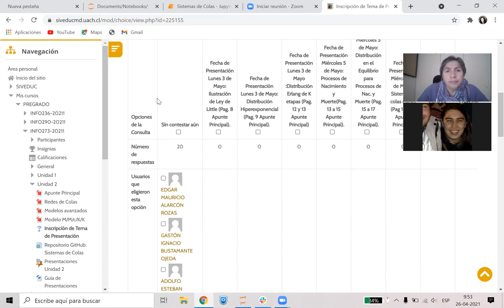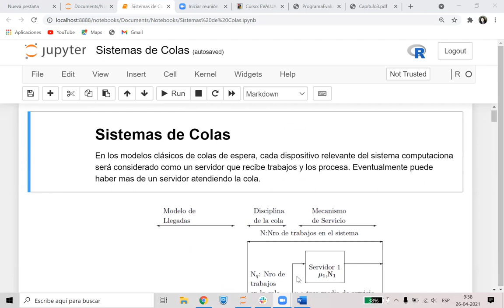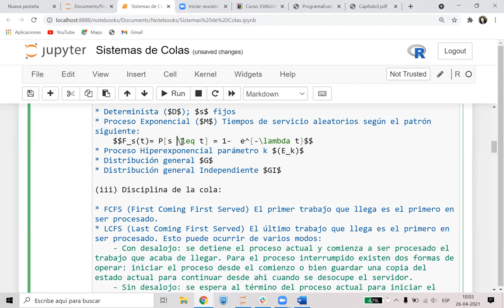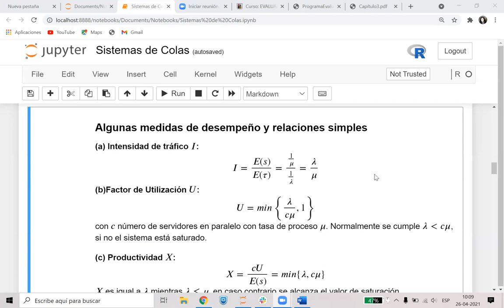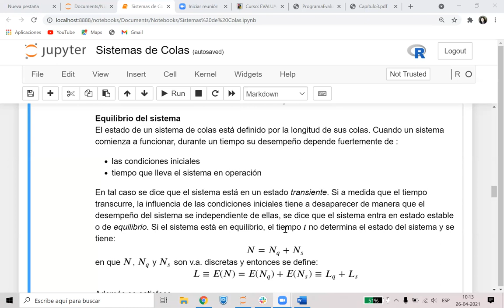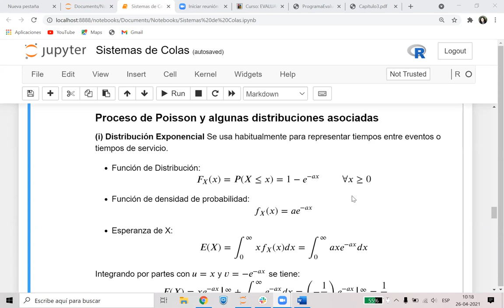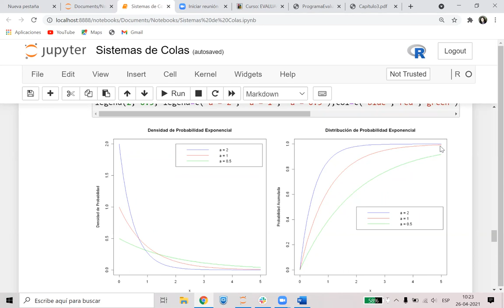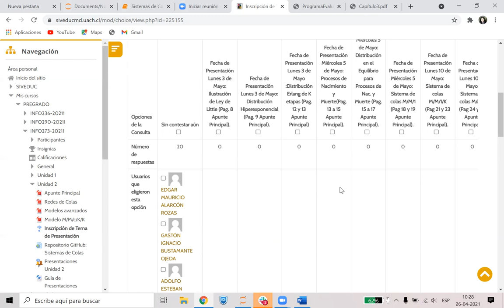[INFO273] Sesión del 26/04/2021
Sistemas de Colas, Distribución Exponencial